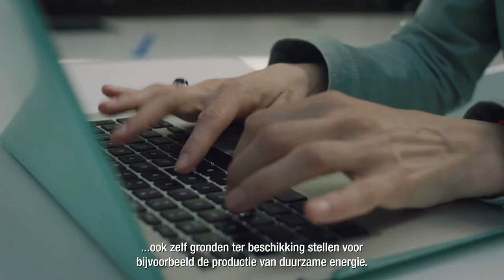Werken bij WSHD - Beleid, kennis & expertise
Ontdek de wereld van beleid en expertise binnen het waterschap. Bekijk de video!